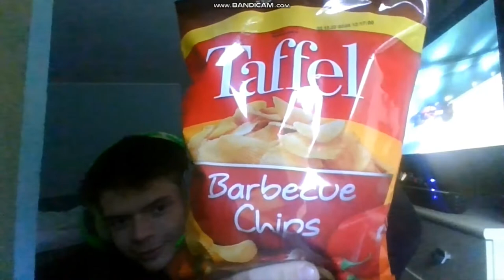Taste Test af Taffel Barbeque Chips - (Feat - TobyTheLowkey)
Har du nogensinde siddet på sofaen? Tænkt på lidt lækkert og spise, måske noget snack? Du tænker, ja. Jeg skal have noget sundt, så jeg kan tabe mig

NEJ!!!

Du skal have nogen chips, og for at finde de rigtige har vi sat vores ambassadør, Toby. til og taste test chips.